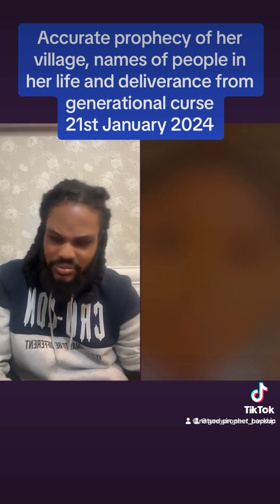Accurate prophecy of name, her village